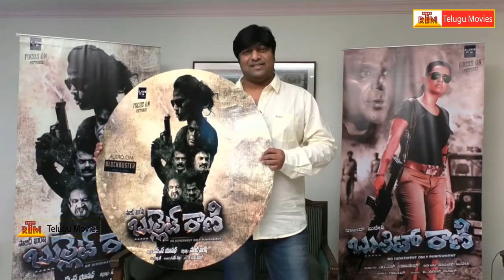Bullet Rani Movie Audio Launch Promo - Latest Telugu Movie - Nisha Kothari (HD)